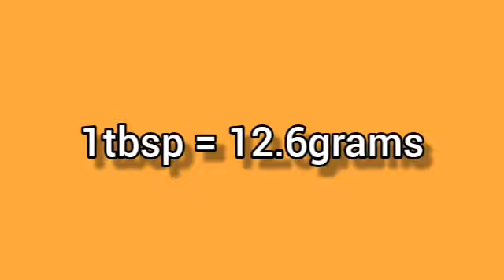How many Grams in One Tablespoon || Grams To Tablespoon || FooD HuT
grams To Tablespoon || How many Grams in a Tablespoon || FooD HuT